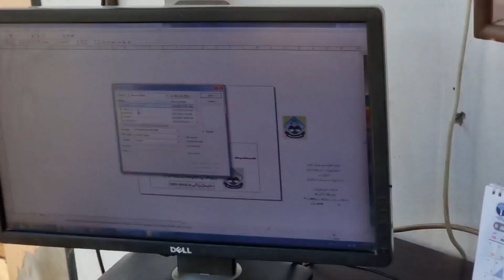Mama Ka Gussa Or Baby Ka dance